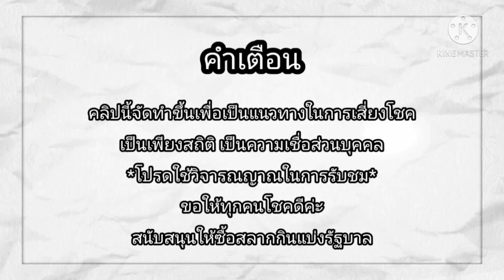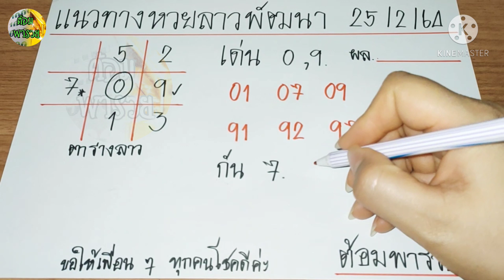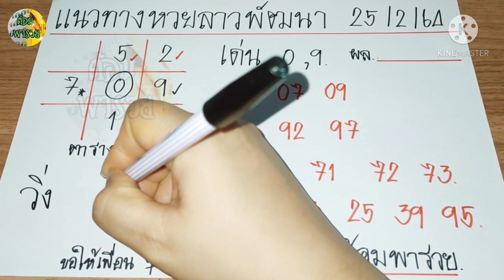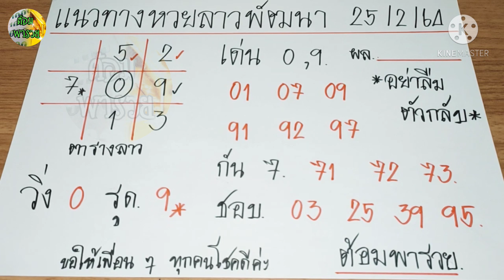แนวทางหวยลาว วันที่ 25/2/64 งวดก่อนเข้าเลขรูด 5 วันนี้ห้ามพลาดค่ะ/ต้อมพารวย